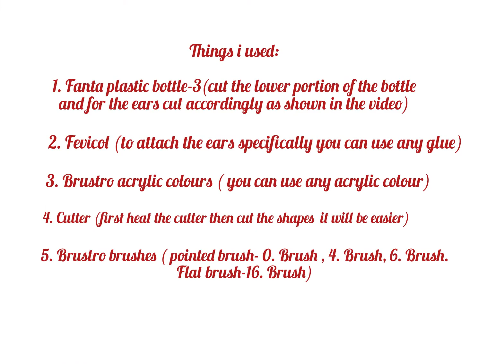3 easy cute indoor planter ideas/pen stand/ diy reuse fanta bottle into planters/brishtina_art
3 easy indoor planters ideas/ easily available things used/ diy reuse fanta bottle into planters

Hi guys!
DIY indoor planters
DIY cute planter pots
DIY reusing fanta bottle into planters
DIY pen stand
DIY flower pot ideas

I hope you like my work, 3 easy ideas for cute indoor planters with the use of easily available things such as fanta bottles or any other plastic bottles you have. If you guys have any suggestions or feedback regarding by work let know know in the comment section.
Let me know what next diy you guys want me to work on.

Video recording: iphone11
Edit: InShot